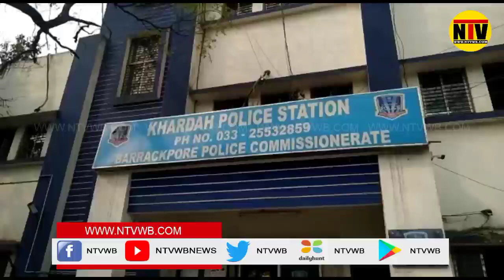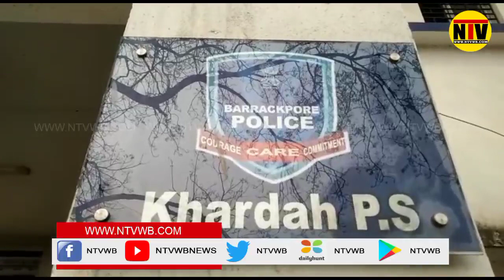গৃহবধূকে কীটনাশক খাইয়ে প্রাণে মেরে ফেলার চেষ্টার অভিযোগ উঠল শ্বশুরবাড়ির লোকজনের বিরুদ্ধে